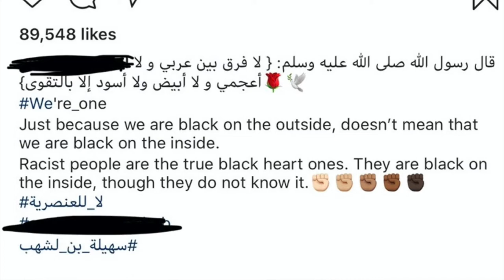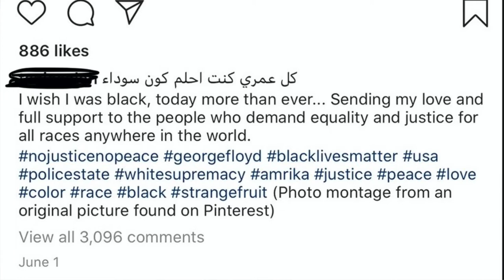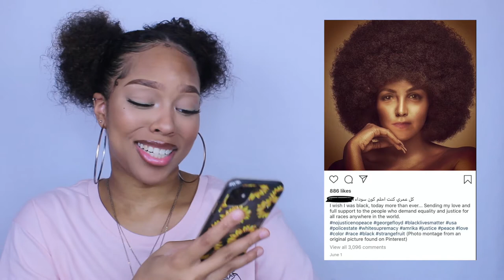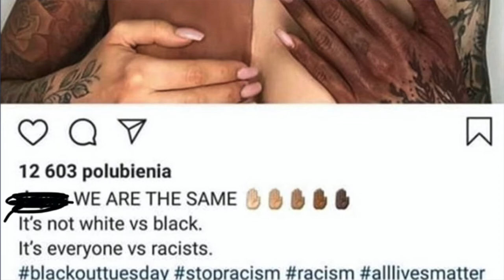REACTING TO BLACKFACE IN THE BEAUTY COMMUNITY...smh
HELLO MY QUEENDOM! Like this video if you want more videos ..! 😂

♡ About Me